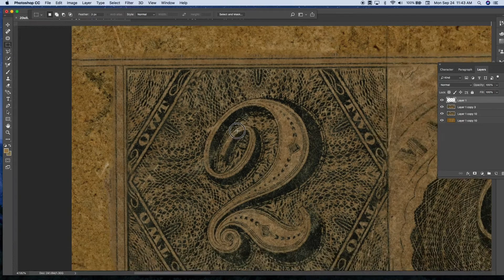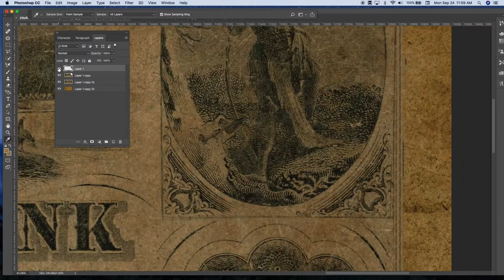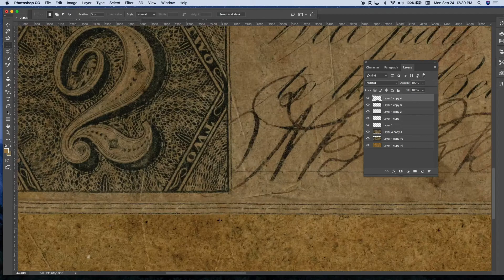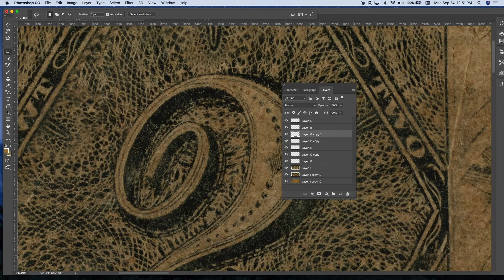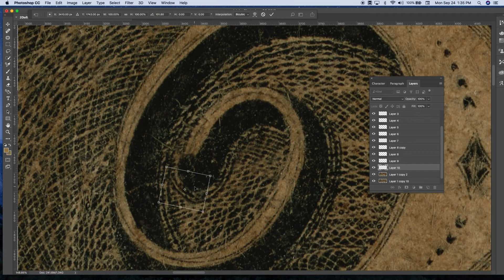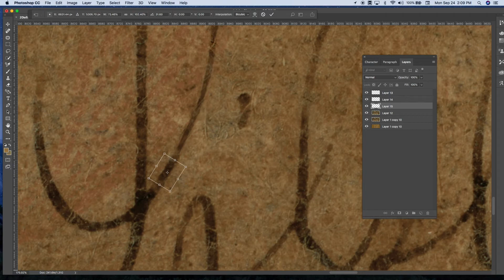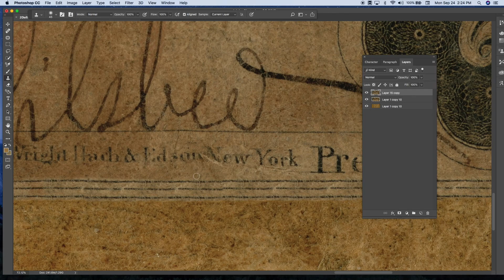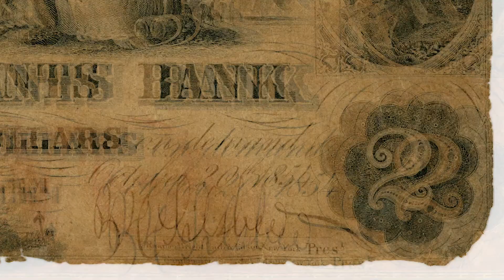Old Bank Note Photoshop Restore Montage